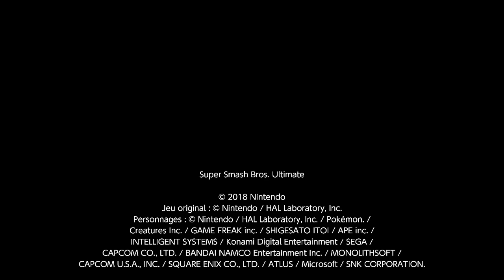Super Smash Bros. Ultimate - Festival Ninja VS Chevalier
Vaut-il mieux être un ninja ou un chevalier? Tout Chromapolis s'interroge et comme toujours, à chaque question existentielle, c'est le festival qui y répondra!

Tours Girelle
10 minutes - 4 vies - Smash - Duel
Amphinobi VS Roy